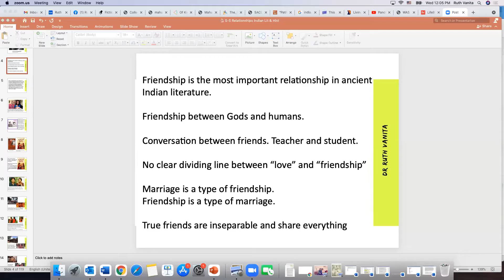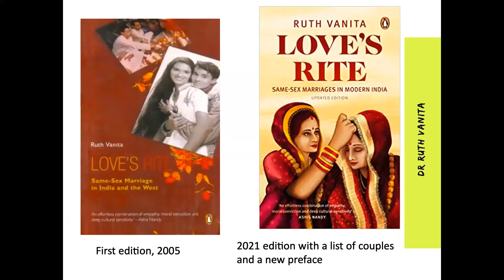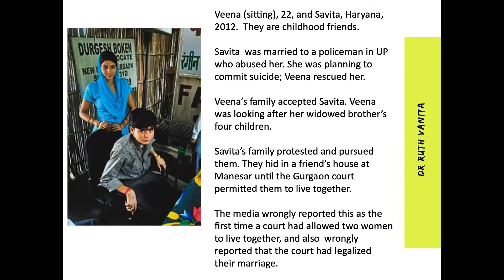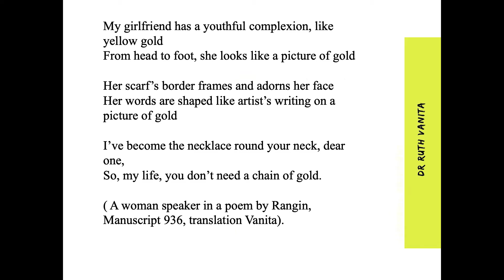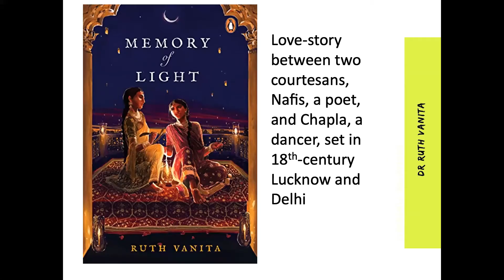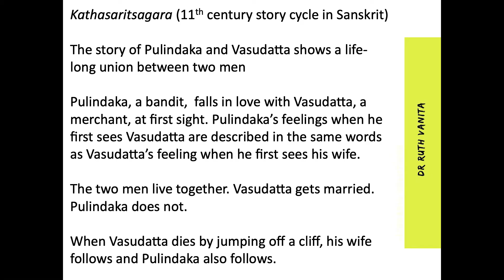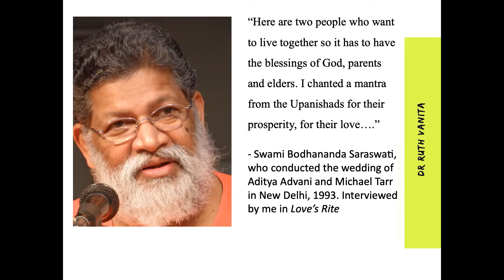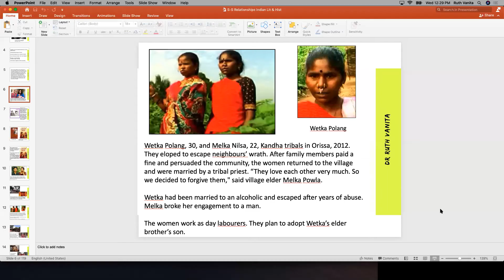Memory of Light and Love's Rite: An Evening with Prof. Ruth Vanita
A special event for South Asian Heritage Month